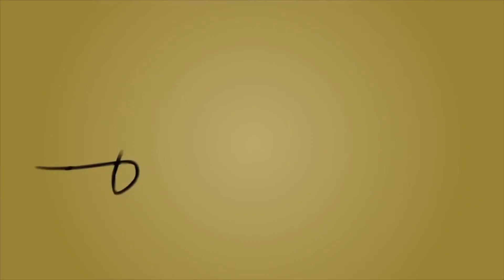What to do in Santorini - Spoiler